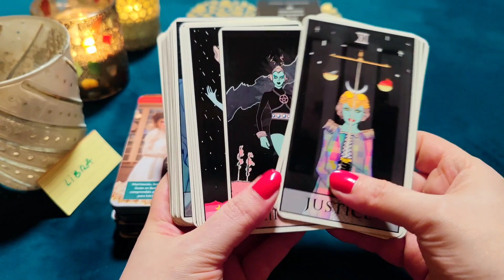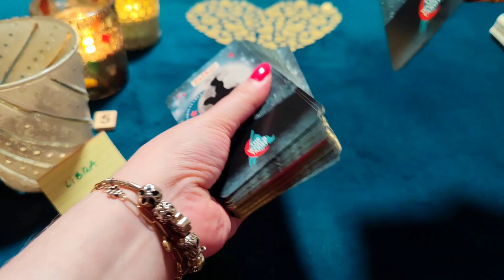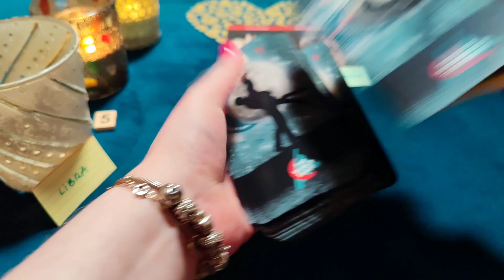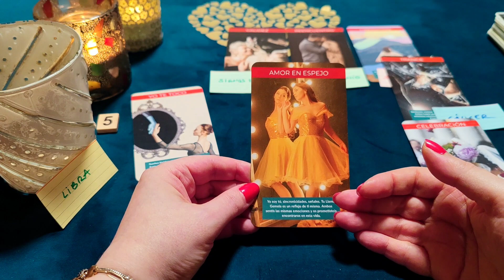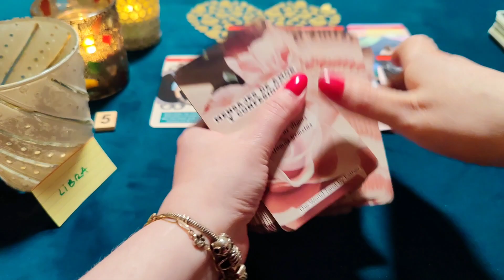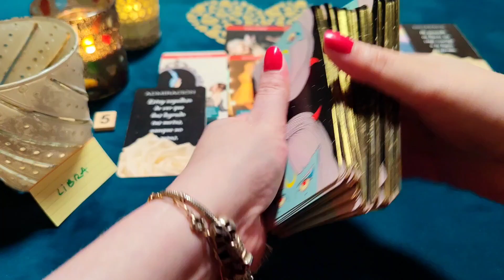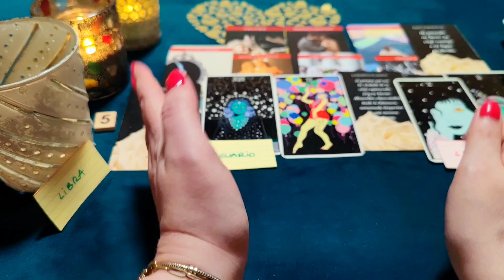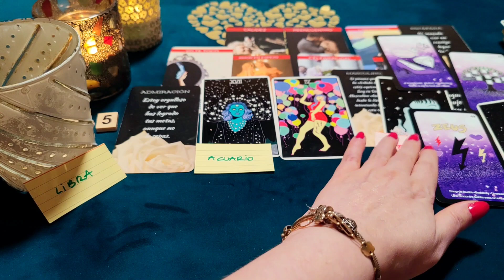LIBRA ♎ ME ARREPIENTO DE HUIR Y NECESITO TU AMOR Y BESOS‼️😱 HORÓSCOPO LIBRA AMOR DICIEMBRE 2022 ❤️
🧿 También hago Rituales de Amor para unirte con tu persona, para que tu ex, persona amada regrese, rituales de riqueza, dinero, abundancia, abrir caminos, o cualquier deseo que tengáis. Escríbeme para hacer tu lectura y/o ritual.

¿Quién soy?